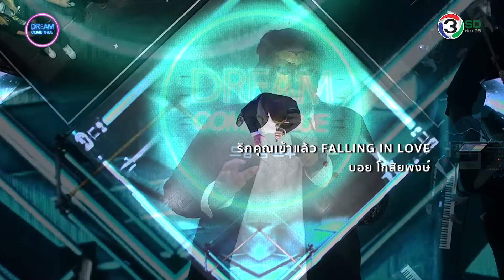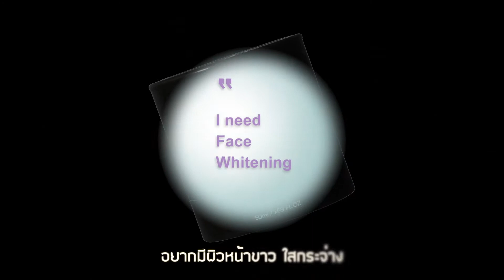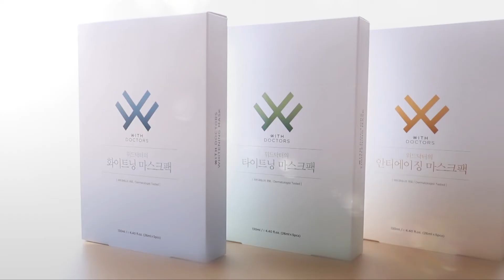ดรีม คัม ทรู - Dream Come TrueㅣEP. 10 “Lose Weight" [2/5]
Dream Come True (ดรีม คัม ทรู) l  EP.10 Lose Weight l ใครคือคนที่จะได้รับโอกาสครั้งใหม่ เพื่อได้รับสิทธิ์ไป "Lift up your life upgrade your dream - ยกระดับอัพเกรดทุกความฝัน"  ไกลถึงประเทศเกาหลี!

Main MC:  คริส หอวัง
Thai Cast:
ดิว อริสรา ทองบริสุทธิ์
เอก สุดเขต จึงเจริญ
ปุ๊กกี้ ปวีณ์นุช แพ่งนคร

เปิดรายการมาก็มีซีนน้ำตาให้เห็นแต่ไม่ใช่น้ำตาแห่งความดราม่า เป็นน้ำตาแห่งความสุขและ ความฝันที่สำเร็จเป็นจริงได้ ที่เกิดขึ้นแค่เวทีรายการ Dream Come True (ดรีม คัม ทรู) รายการร่วมผลิตระหว่างประเทศไทยและประเทศเกาหลีใต้ ภายใต้คอนเซ็ปต์รายการที่ว่า “Lift up your life upgrade your dream – ยกระดับอัพเกรดทุกความฝัน”นี้เท่านั้น

Full version
on LINE TV:

Please enjoy with various theme every week!